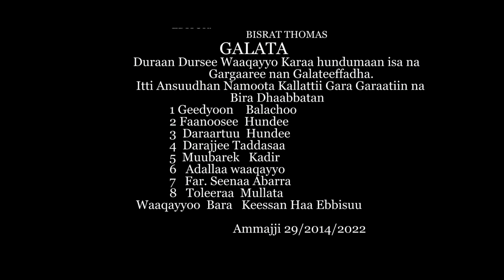NAN ARGE: JOONII BALAACHOO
Singer: Joonii Balaachoo
Topic: Nan Arge
Video: Gedi Pictures